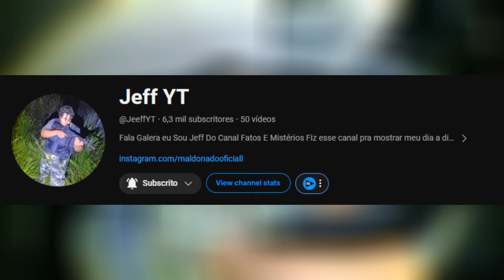O HOMEM DO SACO ME ATACOU A Noite Mais Assustadora da Minha Vida 😱🩸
Papa figo é uma figura lendária do folclore brasileiro, conhecida principalmente em Pernambuco, Bahia e na Paraíba, Há relatos que ele se parece com uma pessoa normal; para outros, teria unhas de ave de rapina, um sorriso macabro e orelhas e dentes de vampiro. Ele caminhava de noite à procura de crianças desobedientes para atraí-las até sua casa que enfim matá-las para chupar-lhes o sangue e comer-lhes o fígado (daí o nome, corruptela de papa-fígado). Isso porque ele sofria de uma doença rara, que lhe dava uma aparência assustadora o que explicaria suas deformidades, e acreditava que sangue e fígado de crianças o curariam. Na época em que surgiu a lenda do Papa-figo, início do século XX, muitas pessoas morriam de hanseníase, o que levou as pessoas associarem ao papa-figo, outros relatos dão conta de que pessoas acometidas do mal de Chagas eram confundidas com ele, por causa do inchaço em algumas partes do corpo e no fígado, e talvez daí venha a lenda. O  velho do saco ou homem do saco é uma figura mitológica semelhante ao bicho-papão, retratado como um homem com um saco nas costas que carrega crianças malcriadas. Variantes dessa figura aparecem em todo o mundo, principalmente em países latinos, como Espanha, Portugal, Brasil e países da América espanhola, onde é conhecido como "hombre do costal", "hombre del saco" e na Europa Oriental. Lendas semelhantes são encontradas no Haiti e em alguns países da Ásia. Na Espanha, o hombre del saco geralmente é retratado como um velho malvado e impossivelmente feio e magro que come as crianças que se comportam mal. O assassinato do menino Bernardo Gonzalez Parra por Francisco Leona Romero em Gádor em 1910 deu origem a esse termo no país porque os sequestradores usavam um saco de balas para levar com as crianças. No Brasil, o homem do saco é retratado como um homem adulto, alto e imponente, geralmente na forma de um "vagabundo", que carrega um saco nas costas e recolhe crianças desobedientes para fins nefastos. No Chile e na Argentina, particularmente nas zonas sul e austral, é conhecido principalmente como "El Viejo del Saco" ("O velho do saco").

Capítulos

00:00 Início
00:21 Abertura
02:57 Introdução
03:18 Caçada
22:05 Final do vídeo

ATIVE 🔔
DEIXE 👍